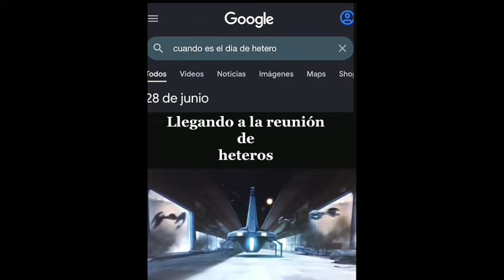FELIZ DIA DEL HETERO LLEGANDO A LA REUNION DE HETEROS MEME (resubido sin copyright) 28 Y 29 DE JUNIO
Aprovechen el bug memes #2023 june28 XDDD